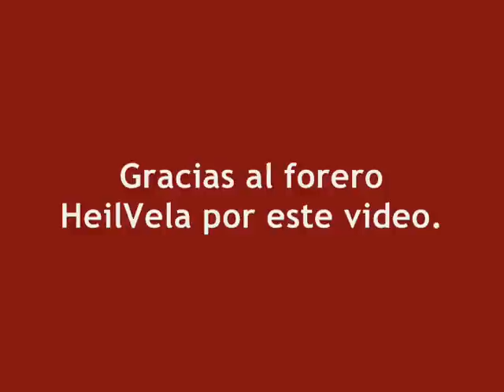Espumado en la cara con la brocha de afeitar Vie Long 16569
En este video , el forero HeilVela nos muestra como funciona la brocha de afeitar Vie Long 16569 de pelo de tejon punta de plata (silvertip) y la crema Truefitt and Hill 1805.Como veis , es una maquina de hacer espuma.